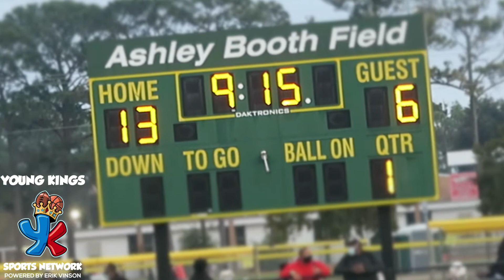🔥13U GASTONIA KNIGHTS VS SWARM BULLDOGS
🔥🔥🔥YOUNG KINGS SPORTS NETWORK POWERED BY ERIK VINSON IS A SPORTS MEDIA COMPANY DESIGNED TO HIGHLIGHT THE BEST IN YOUTH SPORTS NATIONWIDE. 🎥🏈🏀